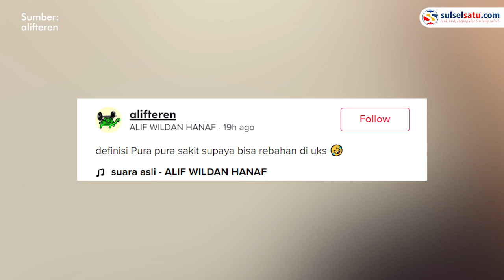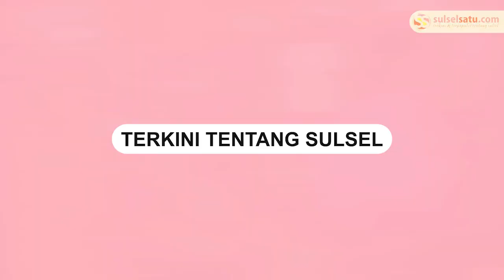Viral, Sejumlah Siswi Pura pura Sakit Supaya Bisa Rebahan di UKS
Sejumlah siswa ketahuan saat pura-pura sakit di ruangan Usaha Kesehatan Sekolah (UKS).

Mereka ketahuan saat tengah berbaring di ranjang UKS.

Dalam video terlihat mereka pura-pura sakit dengan pakai perban luka.

Sang guru membuka perban luka yang sengaja ditempel di keningnya.

Aksinya tersebut dilakukan supaya bisa rebahan di ruang UKS.
Video terkini dan terbaru..